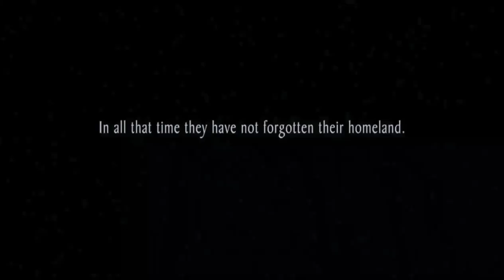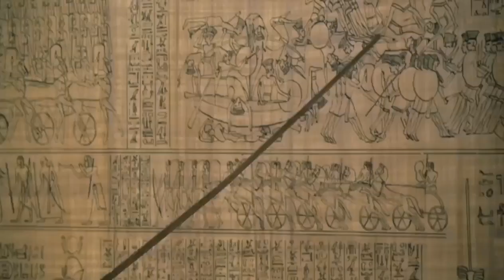Exodus: Gods and Kings (2014) Film Explained in Hindi/Urdu Story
Exodus Gods and Kings (2014) Thriller movie explained in Hindi Urdu. The American Thriller biblical epic film “Exodus: Gods and Kings” story summarized with a full ending in हिन्दी explanation.

Credits:

Images and footage Source: 20th Century Fox, Chernin Entertainment and Scott Free Productions
Director: Ridley Scott
Producer: Peter Chernin
Writer: Steven Zaillian
Edited by: Billy-Rich